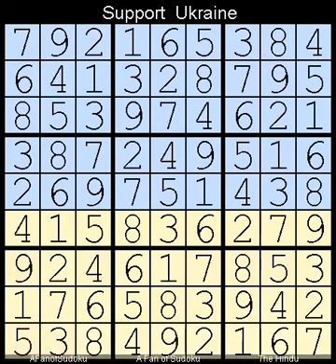How to Solve The Hindu Sudoku Hard March 24, 2023